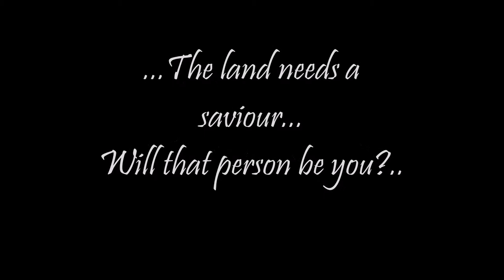Copy of ~SSO~ The Western Canyons Trailer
@StarStable My friends and I worked together to create an idea for the new area!